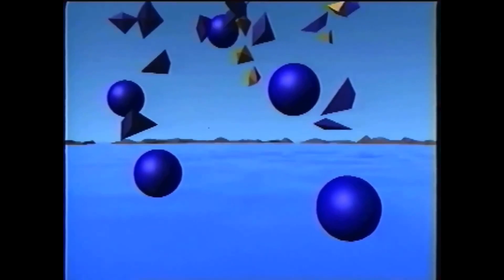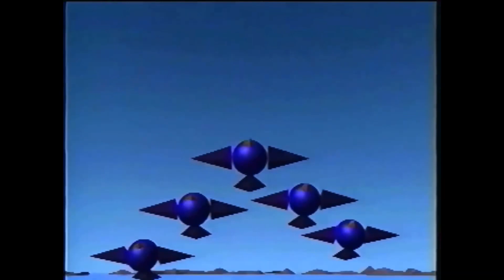Babyscapes Celebration of Colors 1997 Blue Music Swap 2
Blue Color with Turkish March From the ruins of Athens Opus 113